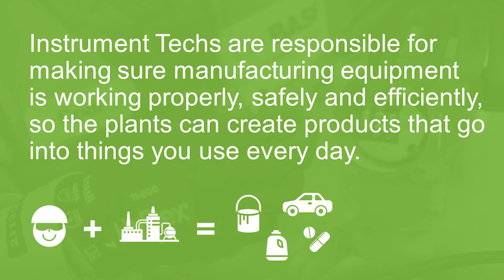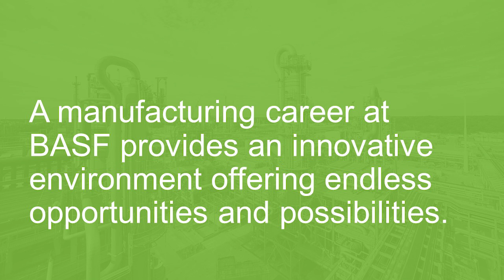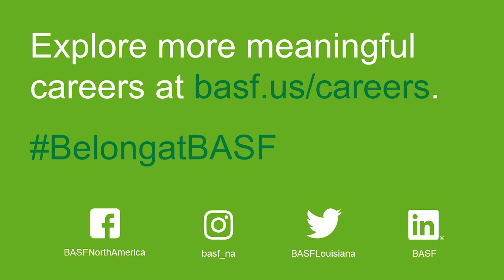Creators Wanted: Instrument Technicians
Codi Deaton knew she wanted a career that allowed her to work with her hands, get out from behind a desk and further her education. Her role as an instrument technician at BASF’s manufacturing site in Geismar, Louisiana, meets all those criteria. Watch Codi explain more about the role and responsibilities of an instrument technician and what are the foundational skills needed for a career in this role. Learn more about meaningful careers in manufacturing by visiting